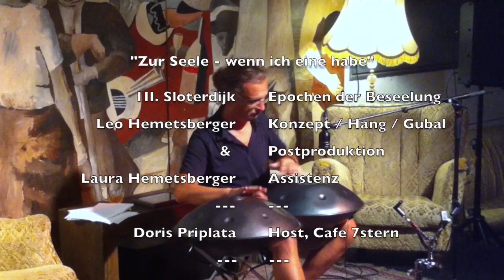"Zur Seele, wenn ich eine habe" IV: Sloterdijk - Epochen der Beseelung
"Zur Seele, wenn ich eine habe..." Philosophie Lecture im Cafe 7stern: Teil IV: Sloterdijk - Epochen der Beseelung, mit Hangdrum und Gubal